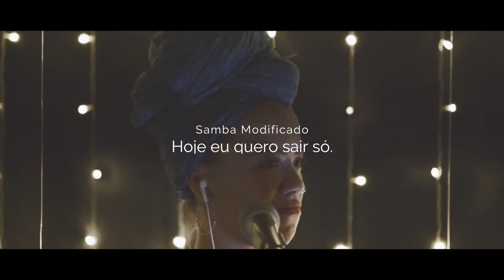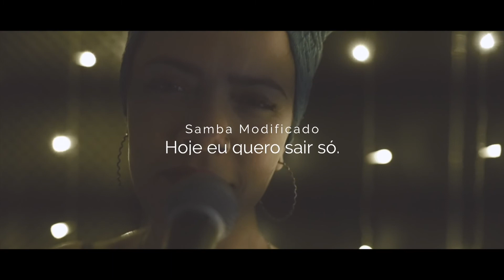MAKING OF • Samba Modificado - Hoje eu quero sair só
Samba Modificado
PRODUÇÃO
Uzina Films

Filmmaker: Sandro Camilo
Contatos

Canção: Hoje Eu Quero Sair Só (Album Version)
Artista: Lenine
Álbum: Lenine

SME (em nome de Six Degrees); UNIAO BRASILEIRA DE EDITORAS DE MUSICA - UBEM, EMI Music Publishing, Warner Chappell, ONErpm (US) Music Publishing, SOLAR Music Rights Management, BMI - Broadcast Music Inc., ONErpm Publishing (Brazil), LatinAutor - SonyATV, LatinAutor - Warner Chappell, CMRRA, UMPI, LatinAutor e 7 sociedades de direitos musicais